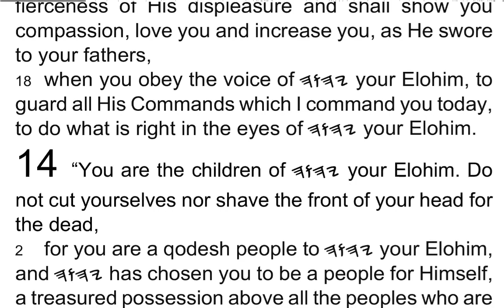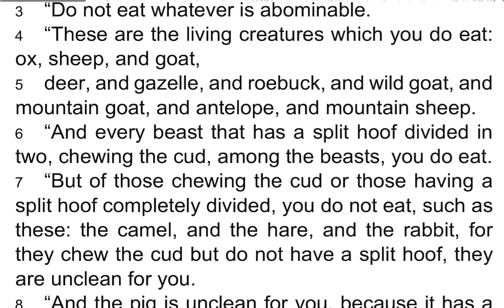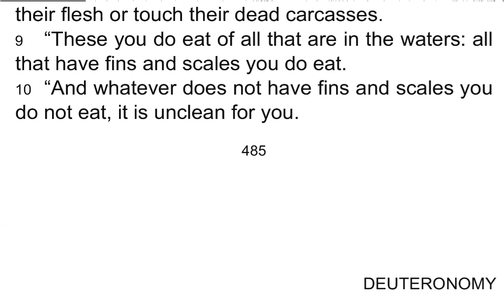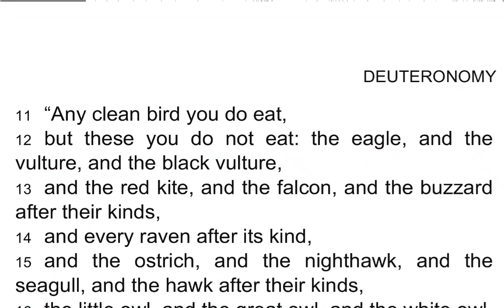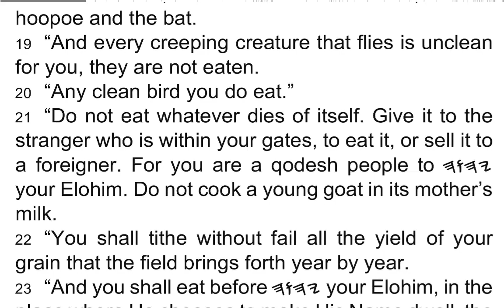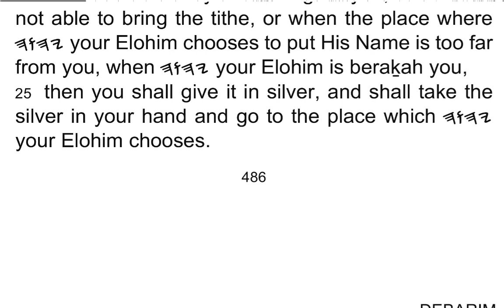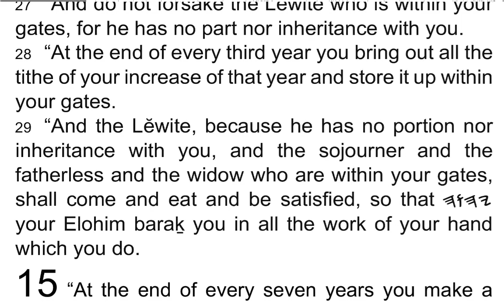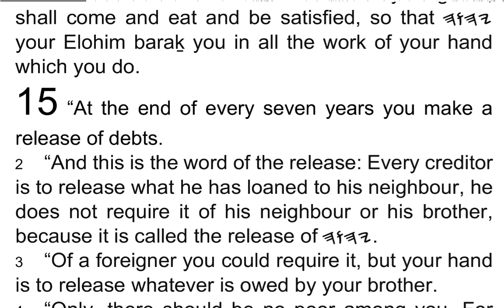DEḆARIM / Deuteronomy 14 - I Read My Scriptures! ❤️ 📖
1 “You are the children of 𐤉𐤄𐤅𐤄 your Elohim. Do not cut yourselves nor shave the front of your head for the dead,

2 for you are a qodesh people to 𐤉𐤄𐤅𐤄 your Elohim, and 𐤉𐤄𐤅𐤄 has chosen you to be a people for Himself, a treasured possession above all the peoples who are on the face of the earth.

3 “Do not eat whatever is abominable.

4 “These are the living creatures which you do eat: ox, sheep, and goat,

5 deer, and gazelle, and roebuck, and wild goat, and mountain goat, and antelope, and mountain sheep.

6 “And every beast that has a split hoof divided in two, chewing the cud, among the beasts, you do eat.

7 “But of those chewing the cud or those having a split hoof completely divided, you do not eat, such as these: the camel, and the hare, and the rabbit, for they chew the cud but do not have a split hoof, they are unclean for you.

8 “And the pig is unclean for you, because it has a split hoof, but does not chew the cud. You do not eat their flesh or touch their dead carcasses.

9 “These you do eat of all that are in the waters: all that have fins and scales you do eat.

10 “And whatever does not have fins and scales you do not eat, it is unclean for you.

11 “Any clean bird you do eat,

12 but these you do not eat: the eagle, and the vulture, and the black vulture,

13 and the red kite, and the falcon, and the buzzard after their kinds,

14 and every raven after its kind,

15 and the ostrich, and the nighthawk, and the seagull, and the hawk after their kinds,

16 the little owl, and the great owl, and the white owl,

17 and the pelican, and the carrion vulture, and the fisher owl,

18 and the stork, and the heron after its kind, and the hoopoe and the bat.

19 “And every creeping creature that flies is unclean for you, they are not eaten.

20 “Any clean bird you do eat.”

21 “Do not eat whatever dies of itself. Give it to the stranger who is within your gates, to eat it, or sell it to a foreigner. For you are a qodesh people to 𐤉𐤄𐤅𐤄 your Elohim. Do not cook a young goat in its mother’s milk.

22 “You shall tithe without fail all the yield of your grain that the field brings forth year by year.

23 “And you shall eat before 𐤉𐤄𐤅𐤄 your Elohim, in the place where He chooses to make His Name dwell, the tithe of your grain and your new wine and your oil, and of the firstlings of your herds and your sheep, so that you learn to revere 𐤉𐤄𐤅𐤄 your Elohim always.

24 “But when the way is too long for you, so that are not able to bring the tithe, or when the place where 𐤉𐤄𐤅𐤄 your Elohim chooses to put His Name is too far from you, when 𐤉𐤄𐤅𐤄 your Elohim is beraḵah you,

25 then you shall give it in silver, and shall take the silver in your hand and go to the place which 𐤉𐤄𐤅𐤄 your Elohim chooses.

26 “And you shall use the silver for whatever your being desires: for cattle or sheep, for wine or strong drink, for whatever your being desires. And you shall eat there before 𐤉𐤄𐤅𐤄 your Elohim, and you shall rejoice, you and your household.

27 “And do not forsake the Lĕwite who is within your gates, for he has no part nor inheritance with you.

28 “At the end of every third year you bring out all the tithe of your increase of that year and store it up within your gates.

29 “And the Lĕwite, because he has no portion nor inheritance with you, and the sojourner and the fatherless and the widow who are within your gates, shall come and eat and be satisfied, so that 𐤉𐤄𐤅𐤄 your Elohim baraḵ you in all the work of your hand which you do.